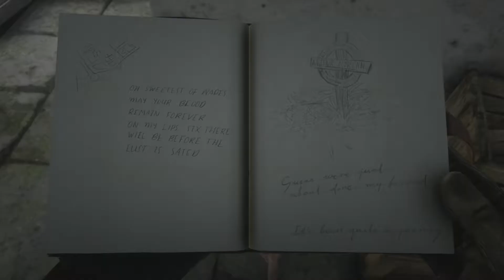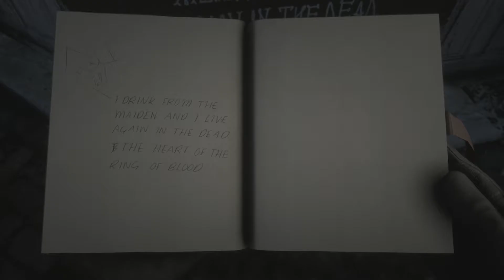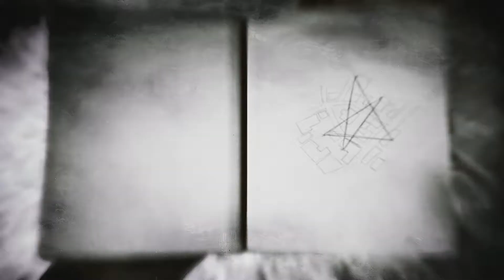Red Dead Redemption II PS4 Vampiro e pugnale decorato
Questa serie di video mostra come trovare il vampiro ed il pugnale decorato.